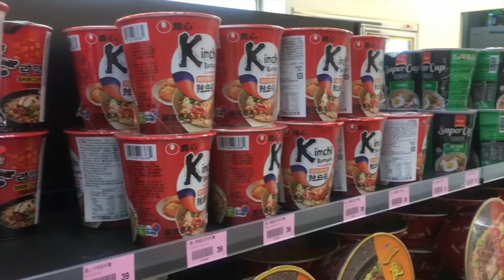智慧輔具 帶著視障者快樂購物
「帶他們去過賣埸之後，視障者都會問我們下禮拜有沒有空再帶他們去購物。」導盲志工陳奕均發現到視障者的購物需求，於是設計出一套智慧拐杖，幫助他們獨自完成購物。